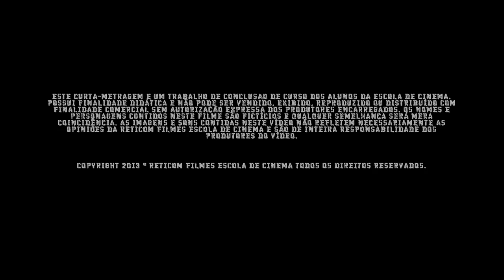Ponto de Ebulição - Curta Escola de Cinema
Vladmir é um rebelde mantido em cativeiro pelas duras mãos da ditadura. Para ser liberto precisa assinar um documento que confirma a identidade de todos os outros membros da resistência e os aponta como culpados. Por seus ideais, Vladmir luta com sua vida até os últimos segundos, aguentando toda a humilhação e tortura. Até que, quando parece não haver mais saída, encontra um resquício de esperança em meio a escuridão.

ELENCO
João Pereira Silva como Coronel
André Rabelo como Vladmir
Renan Diegues como Soldado

DIREÇÃO
Rodrigo Klepacz

PRODUÇÃO
Simone Gomes

ROTEIRO
Wilson Pacheco

CINEMATOGRAFIA
Paulo Fernando
Felipe Correa
Rogerio Campos

ARTE
Gustavo Henrique Ramiro

Joyce Fernandes
Rafael Ghencev

ILUMINAÇÃO
Felipe Correa

PRODUÇÃO DE ARTE
Gustavo Henrique Ramiro
Joyce Fernandes
Rafael Ghencev
Rodrigo Klepacz

Simone Gomes

Simone Gomes

MAQUIAGEM
Joyce Fernandes

OPERAÇÃO DE ÁUDIO
Gustavo Henrique Ramiro
Paulo Fernando
Rafael Ghencev

EDIÇÃO
Pablo Gaiger